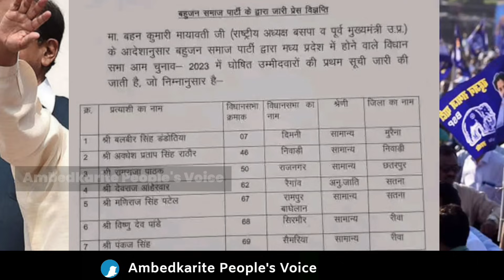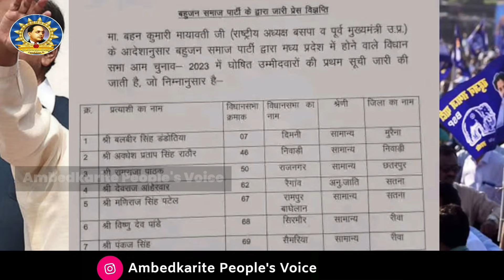बसपा ने जारी कर दी एमपी की प्रत्याशी सूची, बसपा विधायक रामबाई परिहार का नाम नहीं है | Mayawati | BSP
हमसे जुड़े -